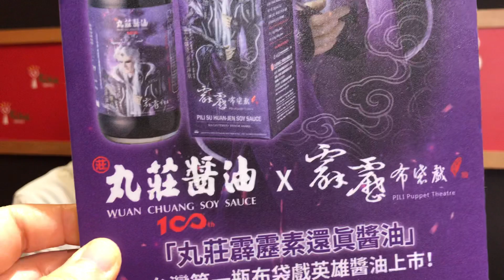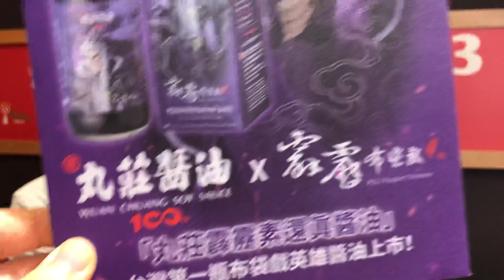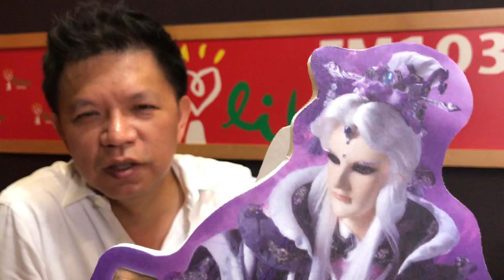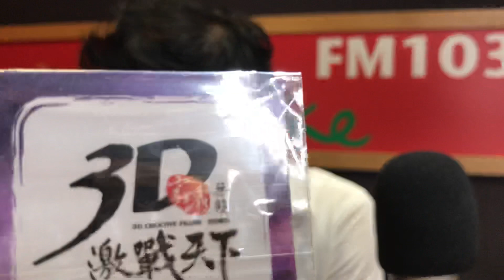丸莊醬油X霹靂布袋戲 素還真英雄醬油 丸莊醬油副總莊偉中 雲林四代老品牌互相加乘 刀說異數素還真公仔 黃豆加黑豆釀造的醬油 台北葉公館餐廳的霹靂宴 小倉屋鰻魚飯 本周六下午在誠品上市